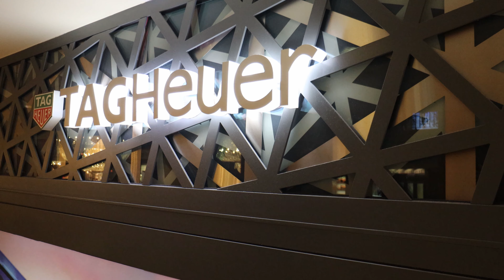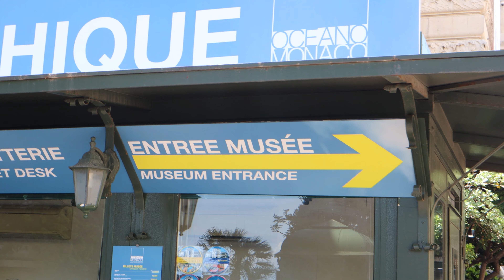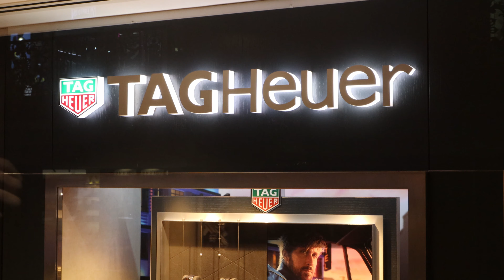Unforgettable family trip to Monaco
Visiting the French Riviera, our intent was not to spend most of the time in Monaco. But with so much to see & do we found ourselves heading out into town almost daily. We witnessed the aftermath of the Formula 1 GP which had just wrapped up ...along with a bit of the lavish lifestyle of the rich and filthy rich.
Whether it be the cars, shops, casino, hotels, ports, yachts, architecture or simply the views of Monte Carlo it was an experience to remember.

0:00 - Intro
0:50 - Formula 1 starting grid
1:54 - First impressions
3:48 - Strolling around
8:26 - Rock of Monaco
11:40 - Place du Casino
14:18 - Time to chill